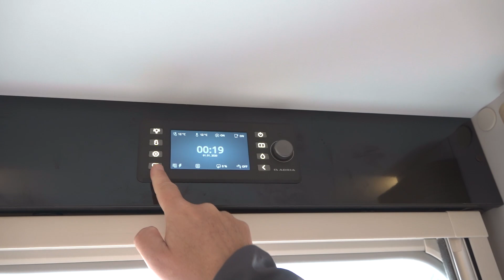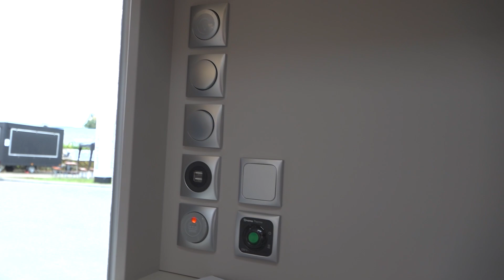Der Adria Adora 522UP. Komfortabel kompakt.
Uwe zeigt Euch heute einen der ersten Wohnwagen von Dümo Caravans. Schaut mal rein. Wohnlich oder?

Kennt Ihr schon den Kanal unserer Kollegen von FreistaatTV? Schaut vorbei

Auf DümoTV zeigen wir Neuheiten rund um Wohnmobile, Kastenwagen und Camping. Wir geben Euch Tipps und Serviceinformationen.
Und das Beste: Jeden Freitag kommt ein neues Video! Und informiert bitte auch Eure Wohnmobil- und Caravan-Freunde über unser DümoTV. Danke.